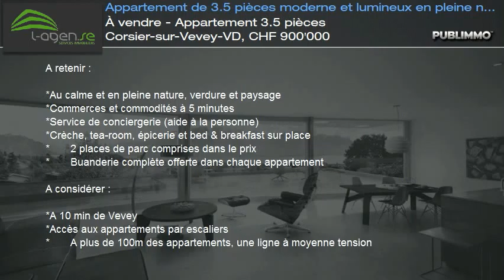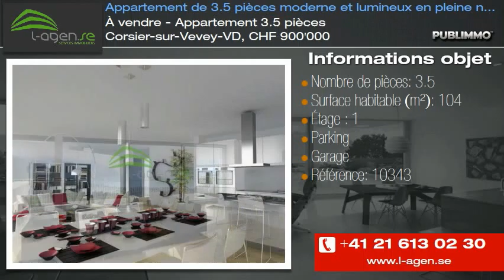À vendre - Appartement 3.5 pièces Corsier-sur-Vevey-VD, CHF 900'000